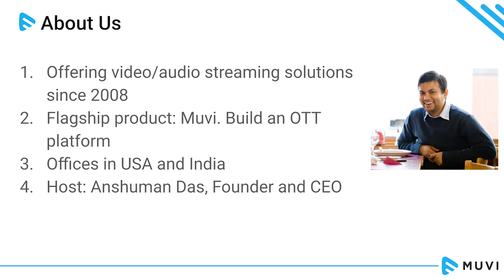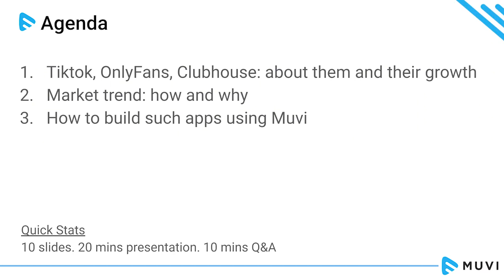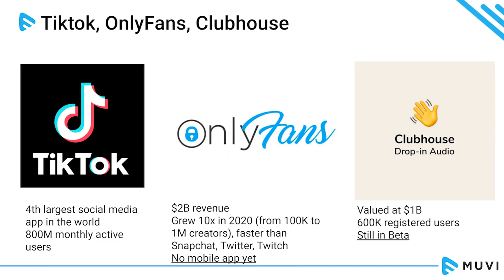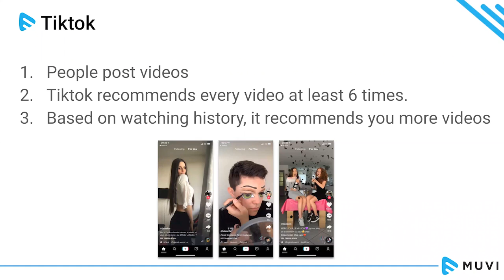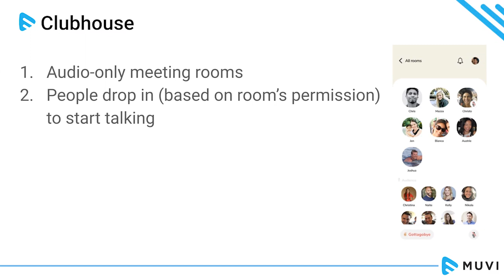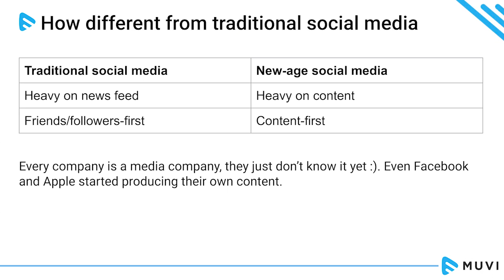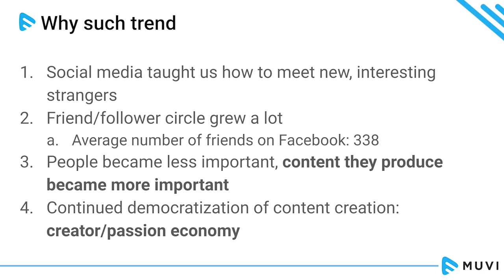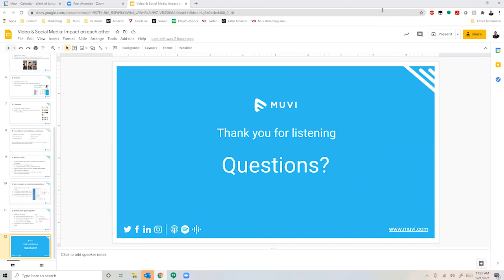Video and Social Media: How Impact on Each Other | Webinar Video | Muvi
- Upcoming trends in Video Marketing
- How to build a next-gen app using Muvi.

Hosted By: Anshuman Das.
Founder & Ceo of MUVI

Muvi is the world's leading OTT Platform enabling content creators to launch their own Video or Audio Streaming Service like Netflix or Spotify instantly across Web, Mobile and TV ecosystems!

Muvi Offers Video Streaming Platform, Audio Streaming Platform, Live Streaming, Podcast and Much more. With Muvi you can launch your video & audio streaming platform like Netflix or Spotify instantly and all native mobile and TV apps on ios, android & other platforms in one day.

Launch your own streaming platform now.